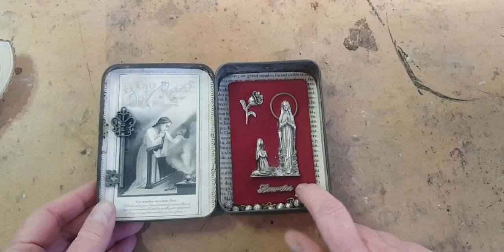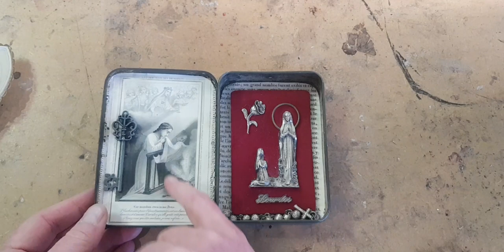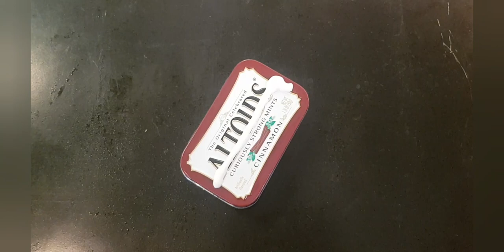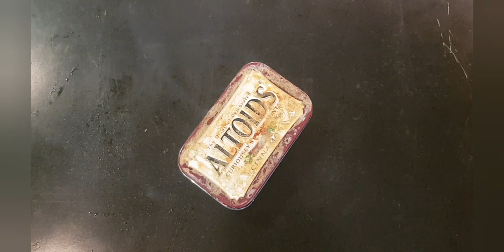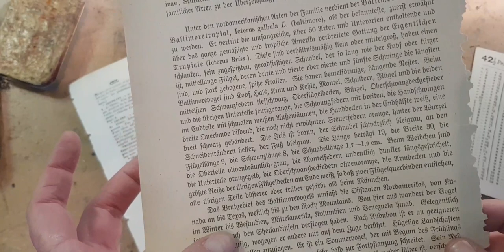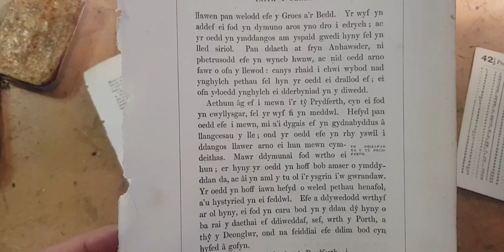Altered Altoid Tin: Making Faux Rust Cover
In today’s video I am going to show how to add faux rust to the cover of a tin. It’s what I did here for this altered pocket shrine.

The materials used are a tin (such as an Altoid tin), Gorilla wood glue, and a mini-blowtorch. Please take care when using the torch!

Here's where you can find my online course, how to make six different books with no sewing

I am on Instagram @book.and.paper.arts

Keep in touch, and make great pages! Kelly